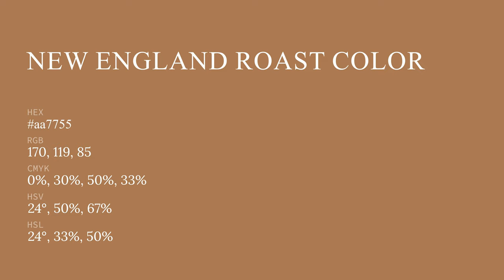New England Roast color aa7755 hex color - Orange color - Cool color aa7755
What color is New England Roast ? aa7755 hex color - Orange color - Cool color aa7755

Hex aa7755 Color Code is also known as New England Roast color.